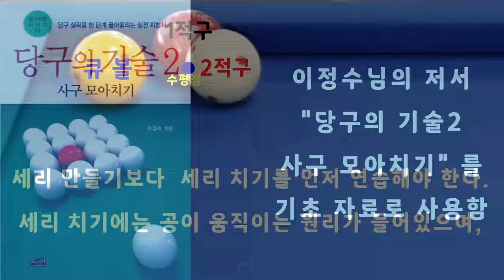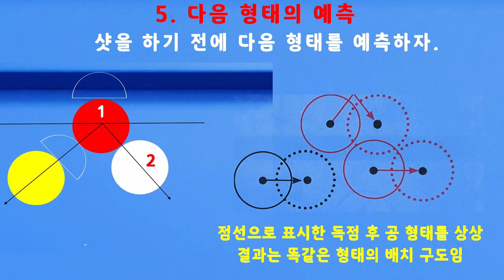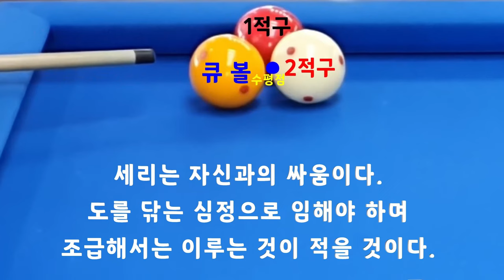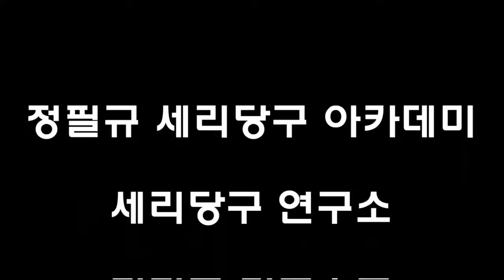[4853] 한국당구아카데미 // 단순하게 / 세리(일단) : 3699(1399)일 / 16380(4321)시간_ 2024.07.31.